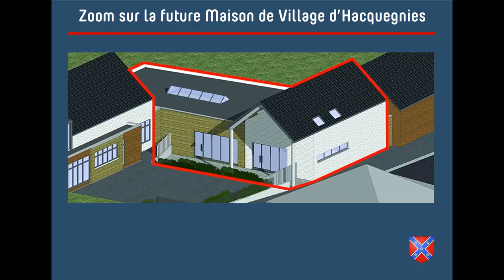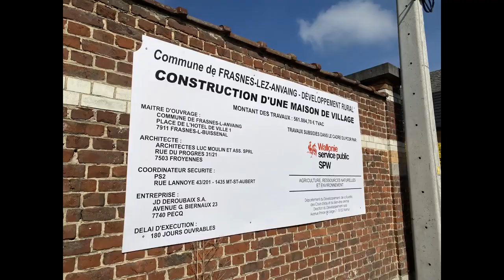Zoom sur la future Maison de Village d'Hacquegnies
Les travaux de la future Maison de Village d'Hacquegnies avancent bien.
Découvrez ci-dessous une vidéo explicative et sur ce lien d'autres infos